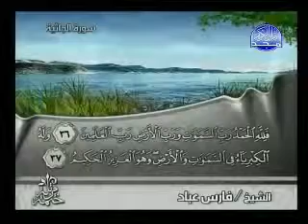045 Al Qur'an al Kareem CROWLING Fares Abbad القرآن الكريم سورة الجاثية فارس عباد